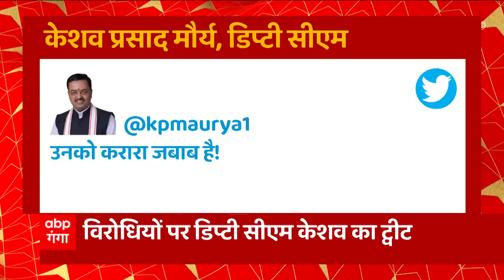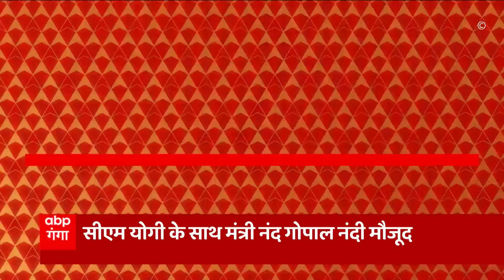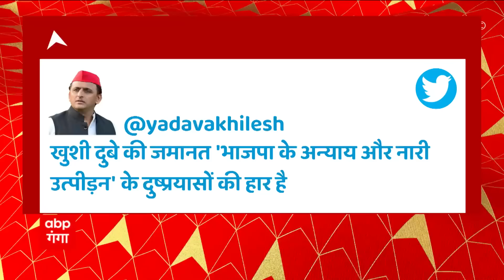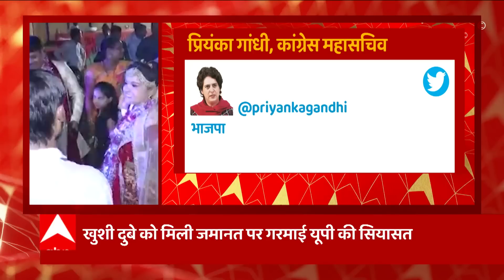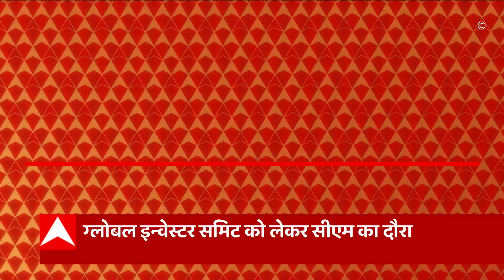Breaking News : यूपी निकाय चुनाव पर SC के फैसले को लेकर बोले CM Yogi... | UP Nikay Chunav Update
यूपी निकाय चुनाव पर सुप्रीम फैसले को लेकर बोले सीएम योगी... सुप्रीम कोर्ट के आदेश का स्वागत है- सीएम योगी... ओबीसी आरक्षण लागू कर चुनाव कराएंंगे- सीएम... SC से मिली समय सीमा में आरक्षण लागू होगा- सीएम योगी... सीएम योगी ने कहा कि 'माननीय उच्चतम न्यायालय द्वारा उत्तर प्रदेश में स्थानीय निकाय चुनाव के संबंध में दिए गए आदेश का हम स्वागत करते हैं । माननीय उच्चतम न्यायालय द्वारा दी गई समय सीमा के अंतर्गत ओबीसी आरक्षण लागू करते हुए उत्तर प्रदेश सरकार निकाय चुनाव संपन्न कराने में सहयोग करेगी'...